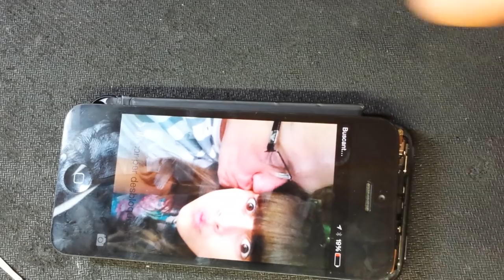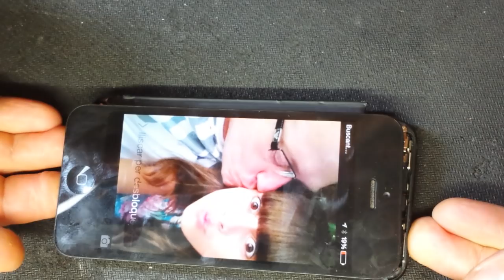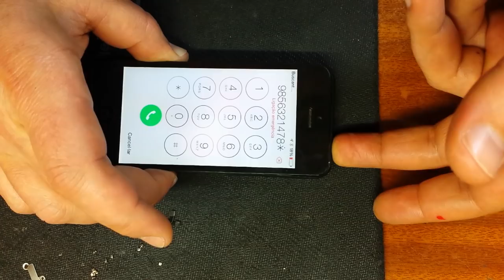iPhone 5 неработает тачскрин..решение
12 сентября 2012 годa компания Apple представила новый смартфон iPhone 5.